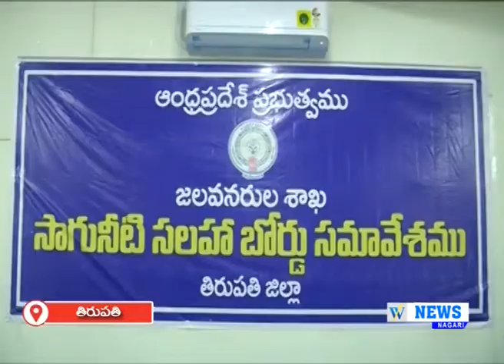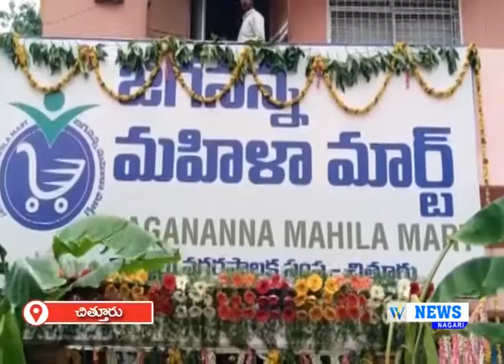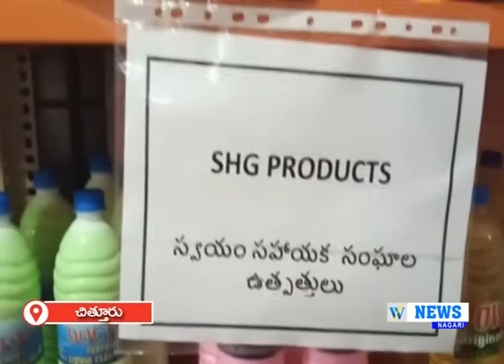20.05.2022 WHITE FIELD NEWS NAGARI